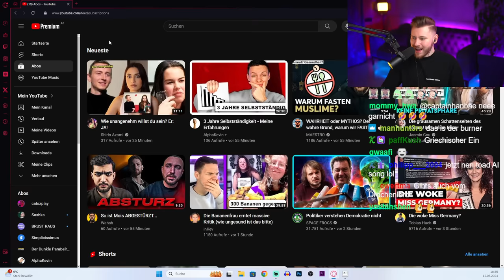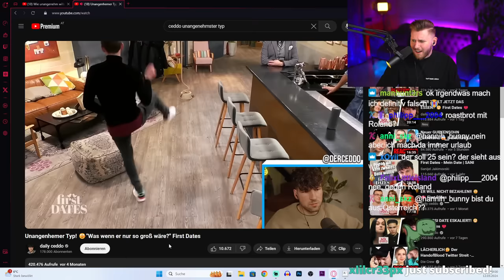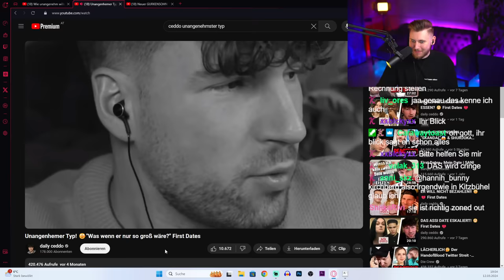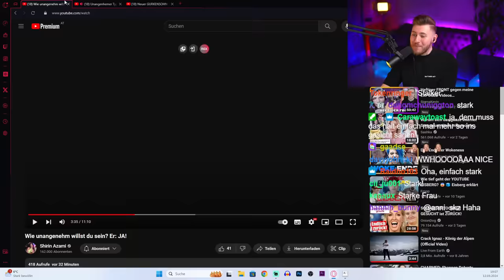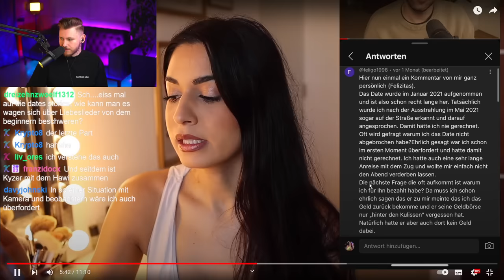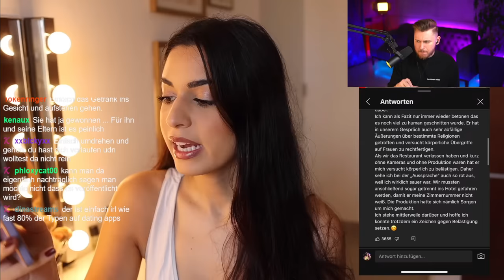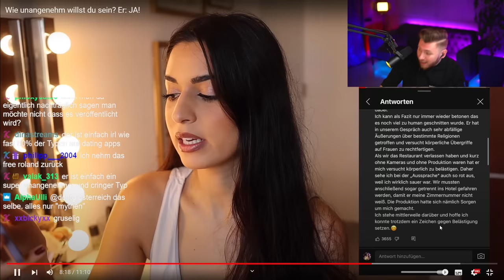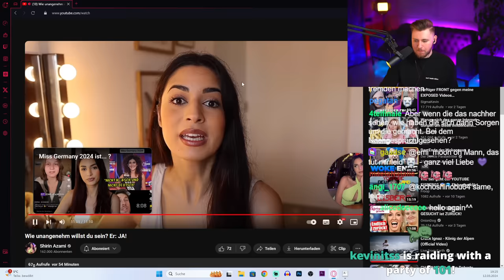Der unangenehmste Typ bei "First Dates"